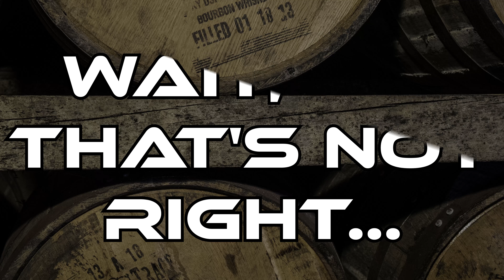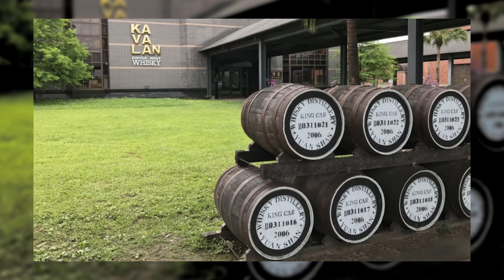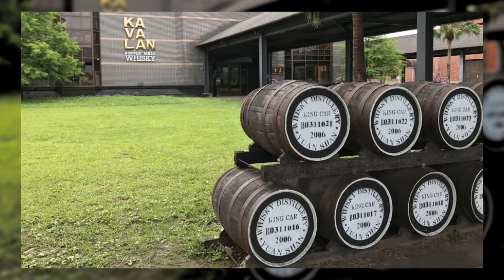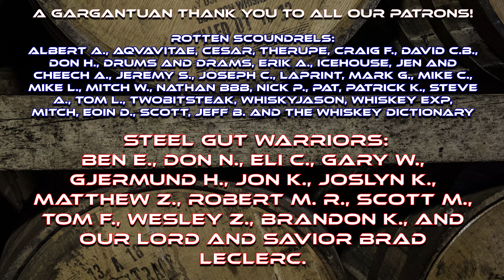Taiwanese Whisky Review: Kavalan Solist Amontillado and Moscatel Casks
There are so many countries making whisky these days, and one of the up and coming styles is Taiwanese whisky, led by the flagship brand Kavalan. Erica and Edd are going to review a pair of extremely high end sherry-aged Kavalan whiskies, one aged in Moscatel casks and the other in Amontillado.